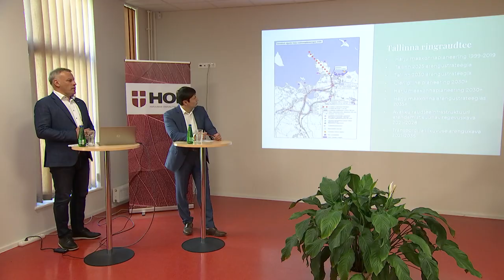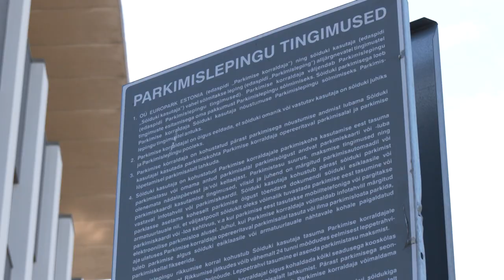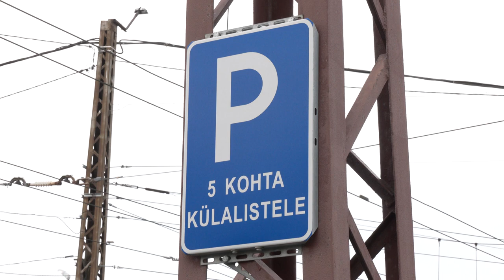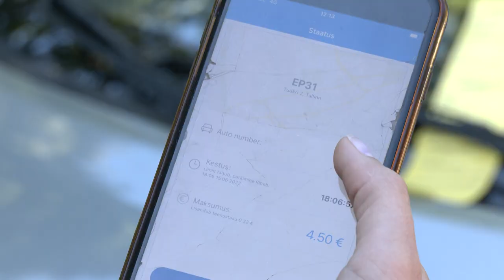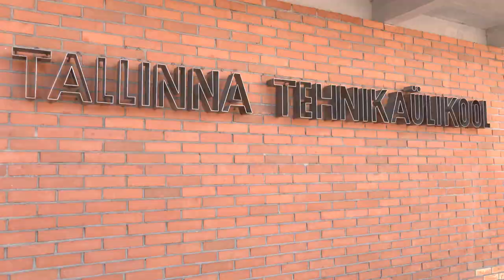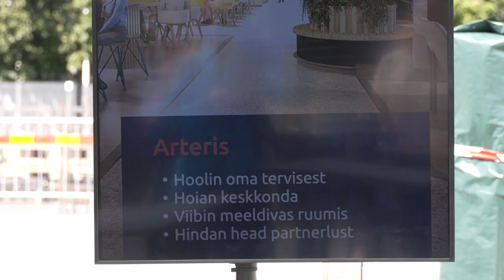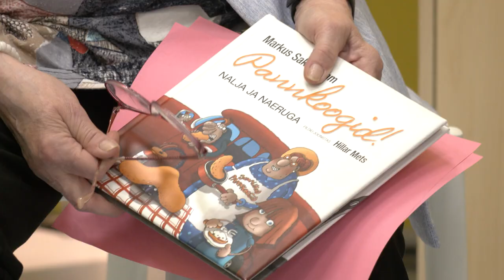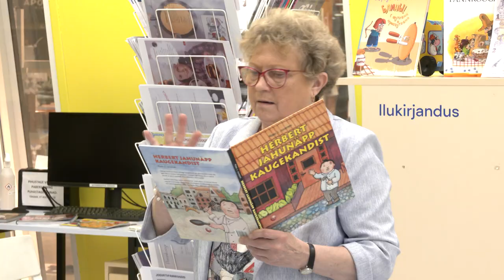15.06.2022 - Tallinna uudised